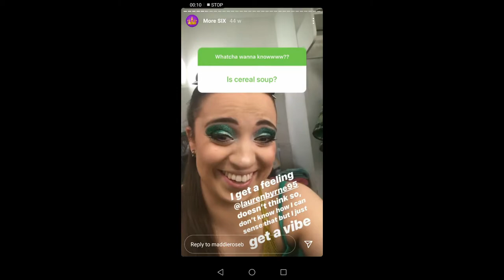Q&A: Judith Collins, University, What’s Next???